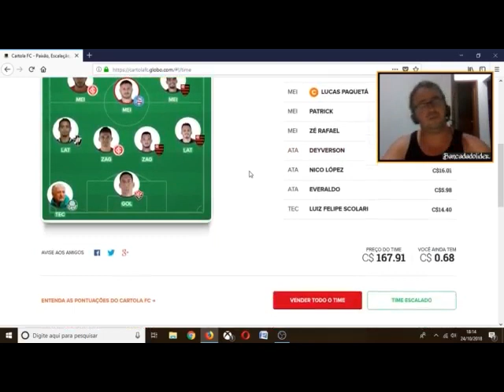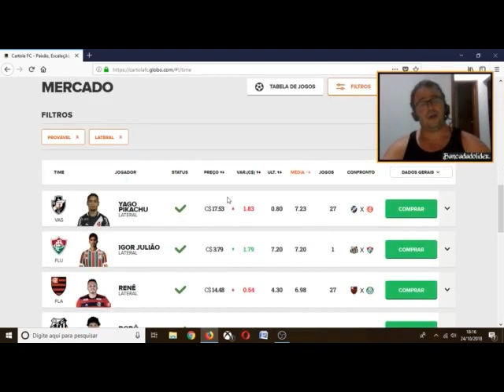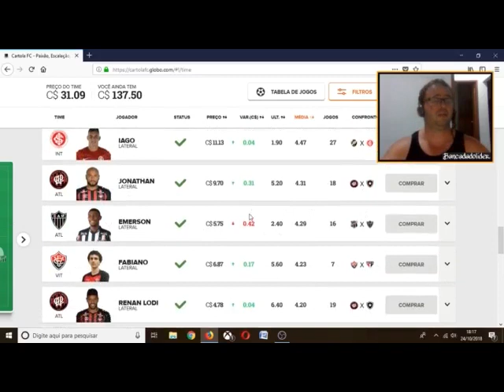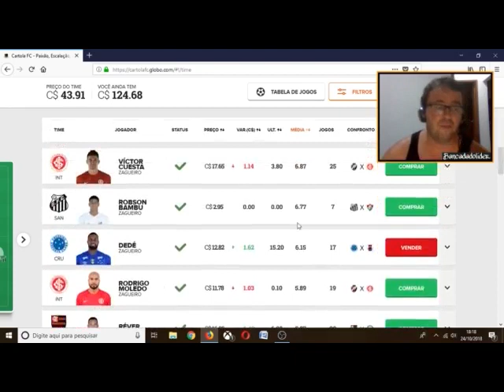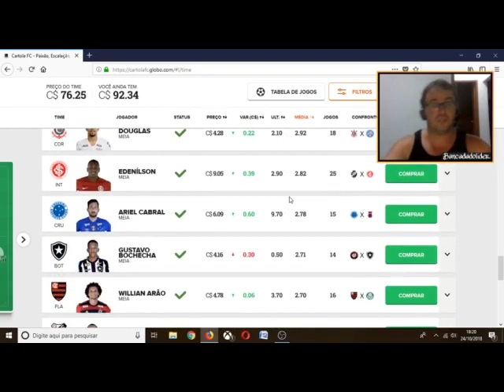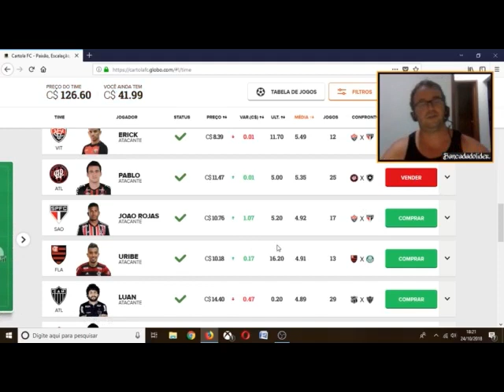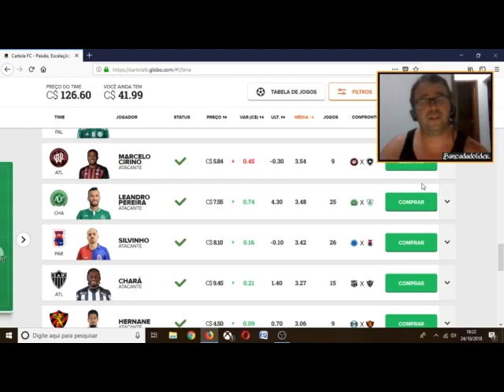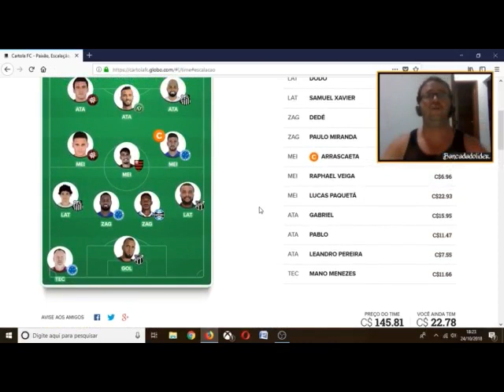DICAS CARTOLA FC 2018 - 31 RODADA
SEMPRE COM LIVES SOBRE FUTEBOL E MUITO ENTRETENIMENTO.